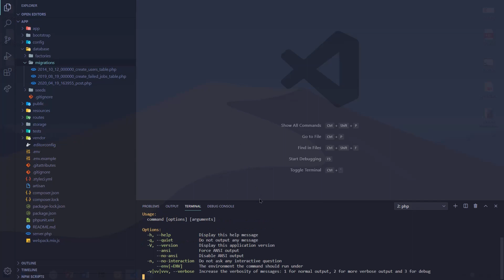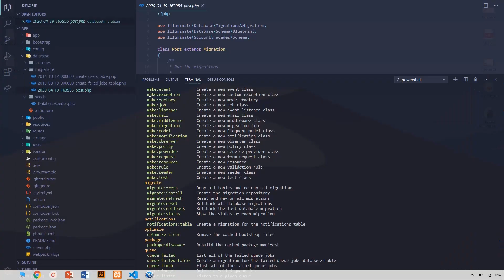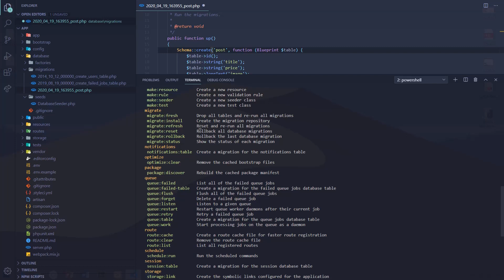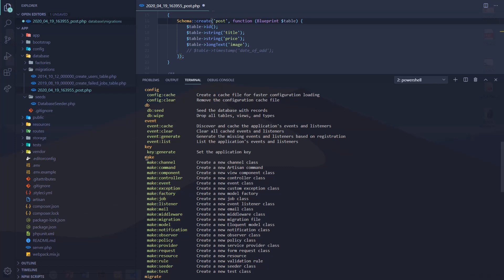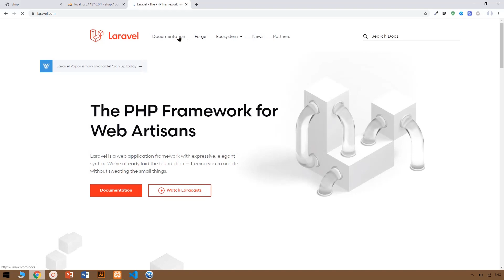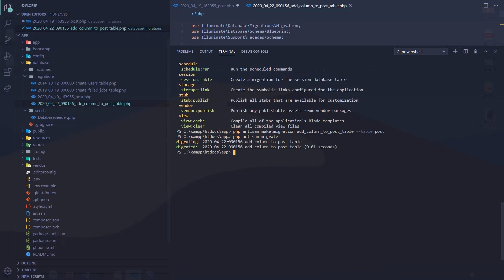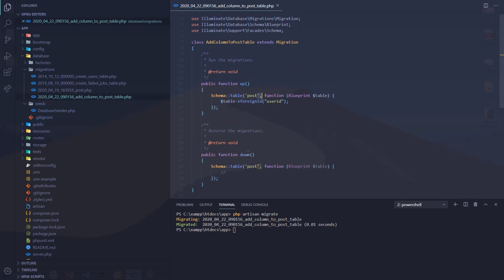Laravel 7 Tutorial for Beginners 15 Migrating Part 2 |Kurdish